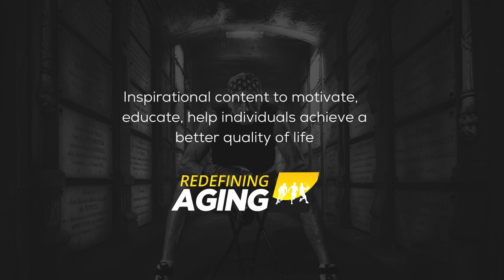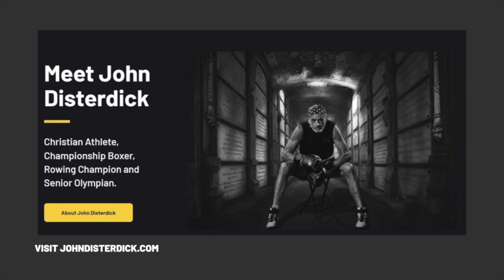2023 Tennessee Senior Olympics - Swimming - Rosemary Sexton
Rosemary is a breast cancer survivor but she just doesn't survive, she thrives as a motivator to others wherever she enters a pool.
At age 73 she is an inspiration on several levels having quit smoking at age 31 and encouraging others to come join her in some healthy competition where you meet others of kindred spirit.

JOHN'S RECOMMENDED GEAR:
Concept2 RowErg Indoor Rowing Machine
Concept2 BikeErg 2900 Stationary Exercise Bike
Nike Zoom Rival S 9 Track and Field Shoes
Speedo Unisex-Adult Swim Goggles
Speedo Unisex-Adult Swim Cap
Smith Optics PivLock Arena Chromapop Sunglasses
IRONMAN Men's 2006 Sunglasses
XTERRA Wetsuits - Men's Volt Triathlon Wetsuit
Giro Bravo Gel Mens Road Cycling Gloves
Mighty Vibe Spotify and Amazon Music Player

Music